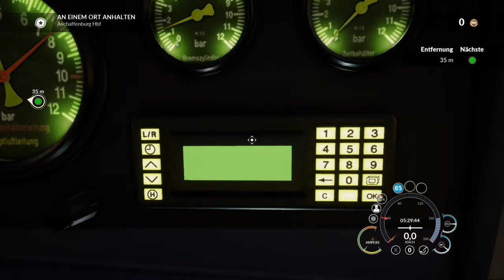Train Sim World_20190731205346